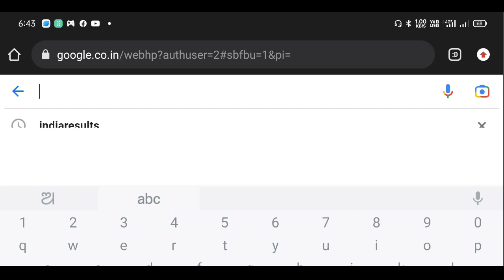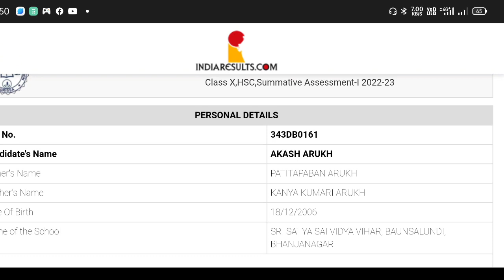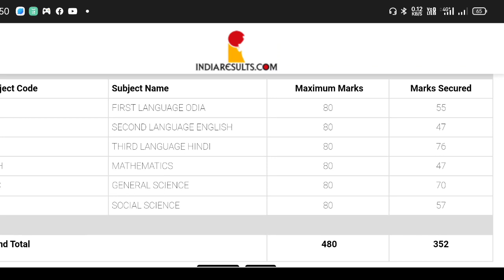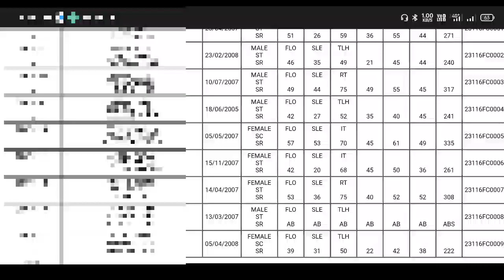10th Class SA1 Result || 10th Class Result 2023 || SA 1 Result 10th Class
10th Class SA1 Result || 10th Class Result 2023 || SA 1 Result 10th Class